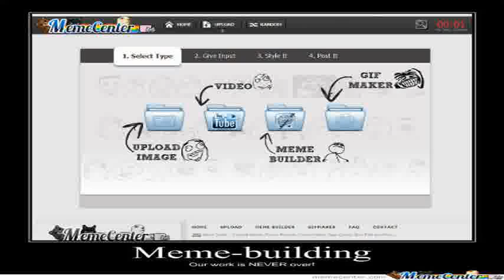Meme Builder Upload Picture | Funniest Meme Builder Upload Picture Picture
Meme Builder Upload Picture. Web page builder software is a good solution out there for individuals who want to create a web page or a couple of in their own business. People which would like to build a online business creating web sites for others need to learn Web-page coding and other techniques regarding website formation completely from scratch. Though, to the individual who is looking for an easy website of his or her own, web page builder software enables you to put one mutually and also have it up and working in as little as a couple of hours. Looking for website builder software to suit your requirements uses a little awareness.
The most frequent kind is referred to, by those who work in the industry, as WYSIWYG builders or What You See Is Exactly What You Obtain builders. These are quite easy to use and can be simply manipulated effectively by anyone who knows his / her means around a word processor. Most people generally choose themes, enter in your text, use editing programs to make changes, pick colors, put in pictures and voila you're done. Including links is done successfully. When you are done, you click publish and the site will be published for you.
It is the ultimate in convenience for website building. WYSIWYG builders are often included in website hosting services. There are two major types: online versions that you can use everywhere and downloadable variants that you can use offline and upload your pages when they are finished. There are many distinct versions of WYSIWYG builders with different type of product quality. There are normally courses and demos accessible to support you through the technique of setting up your web pages. There might even be demo offers to help you to have a look before you purchase them.
Whenever you pick the web host company and also the web page builder software, generally you pay the web host provider per web site page. When you are planning to choose websites builder software, where to start is simply by using the free demo. Ask these questions: the following points:
- Can this particular software program offer the kind of layouts I would like on my web page?
- May this software let me offer message boards, polls, membership sign-ups and other involved characteristics? If not, a Cms with opensource can be a far better decision rather than a WYSIWYG builder.
- Am I too limited with what I will do on my web site simply by used this sort of builder?
- Is this websites builder user-friendly enough for me?
- Do I want web page builder software that is linked to a web hosting company?

Web page builder software is definitely a website creator software in which it's easy to build web sites. Meme Builder Upload Picture.